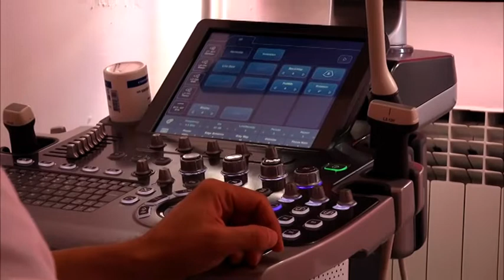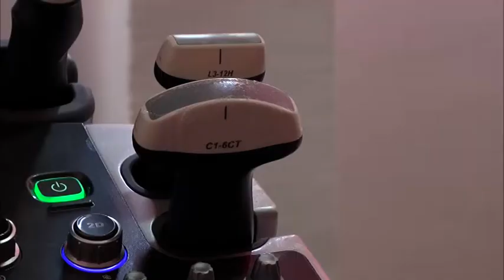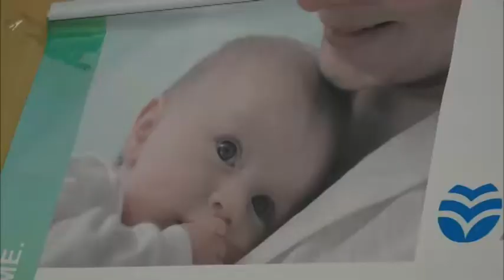Dom zdravlja u Trgovištu dobio ultrazvučni aparat 05 11 2019